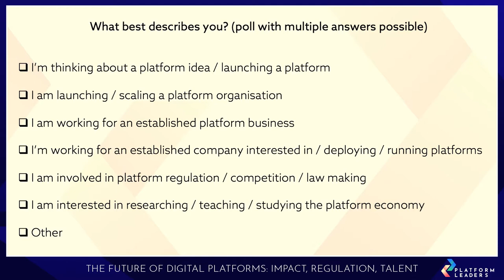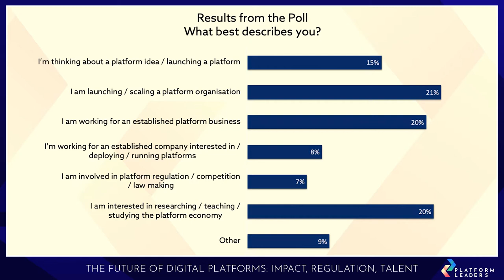Platform Leaders - Keynote with Niklas Östberg, Co-Founder & CEO of Delivery Hero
Niklas Östberg was keynote speaker at Platform Leaders on 15th April 2021.

Niklas Östberg is the Co-Founder & CEO of Delivery Hero. Delivery Hero is the largest global platform for online food ordering outside of China, operating in over 40 international markets, partnering with hundreds of thousands of local restaurants and processing up to 5 million orders a day.

Niklas is in conversation with Laure Claire Reillier, COO Launchworks & Co.

Timings:
Platform Leaders Introduction - up to 04:39
Niklas Östberg - from 04:40